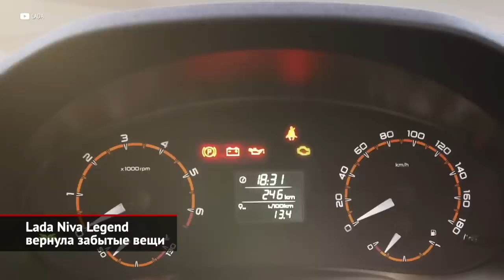Lada Niva Legend вернула забытое, Vesta подтвердила очевидное и ушла на пересменку | Новости №2376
Классическая Lada Niva, теперь именуемая Легендой, разжилась новыми комплектациями. Точнее, хорошо забытыми старыми: Urban и Black. Завод анонсировал их возвращение прошлой осенью, однако наладить производство удалось только сейчас. От базовой Нивы версия Urban отличается окрашенными пластиковыми бамперами и оригинальными литыми дисками. В список оснащения входят кондиционер, обогрев передних сидений, электрические стеклоподъёмники и противотуманные фары. Аналогичный набор оборудования стоит и в комплектации Black. От Урбана «чёрный» внедорожник отличается антрацитовыми дисками колёс, тёмной отделкой салона и фирменными шильдиками. Что касается цен, то Urban стоит на 20, а Black — на 30 тысяч дороже исполнения Luxe. Все машины лишены антиблокировочной системы тормозов и единственного бокового эйрбега.

АвтоВАЗ официально подтвердил очевидное: первые партии Вест тольяттинской сборки будут оснащены 90-сильными восьмиклапанниками. А вот 16-клапанные моторы вернутся под капот флагмана только летом, а, может быть, даже осенью: блок управления для них сейчас спешно доделывает фирма ИТЭЛМА. Кроме того, у машины поначалу не будет ни большого тачскрина медиасистемы, ни системы стабилизации, ни других электронных помощников. Кроме АБС! Эту самую АБС, к счастью, нашли: поставщиком выступит китайская компания. Само наличие АБС — принципиальное условие президента АвтоВАЗа для перезапуска Весты. Если вдруг по каким-то причинам начавшиеся поставки блоков сорвутся, то запуск Весты отложат. Кстати, вслед за Вестой в течение нынешнего года АБС вернётся и на другие Лады. Сроки появления автомобилей сейчас называются чётко: в серию переехавшая из Ижевска модель пойдёт во второй половине марта, чтобы дилеры открыли продажи на майских праздниках.

Между тем, у дилеров иссякли запасы Вест ижевской сборки. Что неудивительно: последние машины продавцы получили ещё летом прошлого года! А ритмичный выпуск машин вообще прекратился ранней весной. Как отмечает сайт Quto со ссылкой на дилеров Лады, по всей торговой сети сейчас разбросано от двухсот до трёхсот Вест. Для справки, в России сейчас как раз около 300 шоурумов марки Lada. Зато Грант продавцам хватает. Более того, на представителей бюджетного семейства сейчас действуют минимальные дилерские накрутки: в автосалонах за экземпляры двадцать второго года выпуска просят лишь на 30–40 тысяч рублей больше рекомендованной производителем цены.

00:00 Lada Niva Legend вернула забытые вещи
00:53 Lada Vesta подтвердила очевидное
01:54 Lada Vesta ушла на пересменку